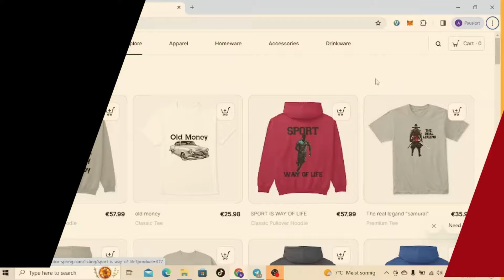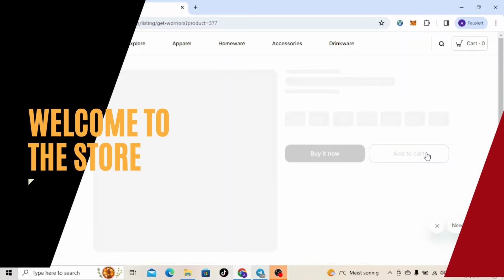8 Years Old & ALREADY a STAR! Reacting to Angelina Jordan's Norway's Got Talent Performances ⭐️